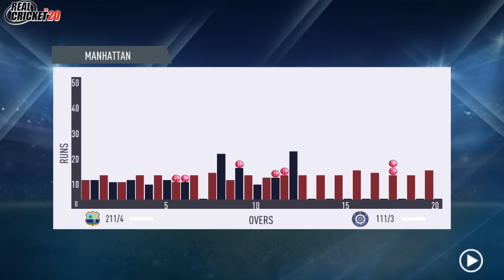BEST OPPORTUNITY FOR INDIA TO SQUARE SERIES AGAINST WEST INDIES